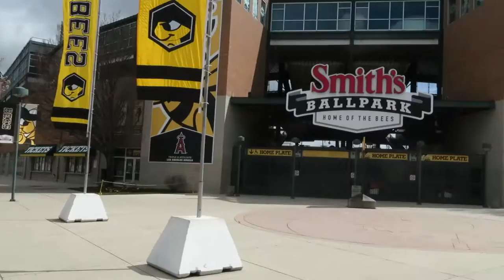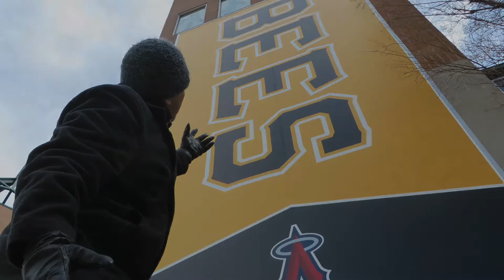Salt Lake Bees